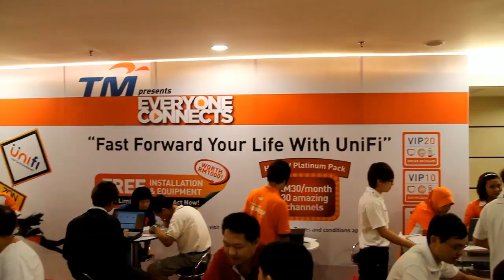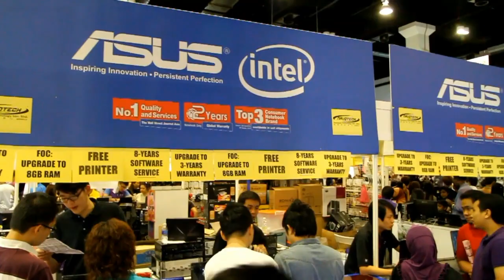PIKOM PC FAIR APRIL 2012 PERSADA JOHOR BAHRU